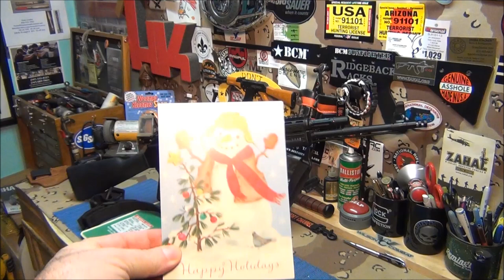"Gun Ban" what should you get now?